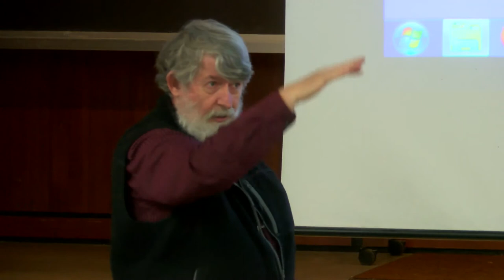David Chandler - Culture of Denial, pressurized air not relevant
Excerpt from David Chandler's Lecture on 9/11 at Portland Community College.   Saturday 2/21/2015